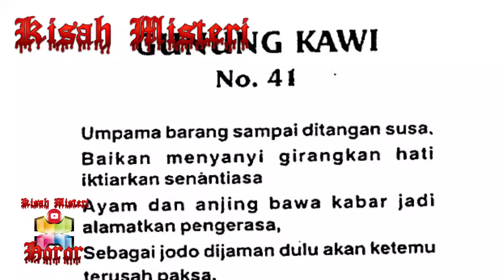Kisah Misteri Berbagi Pengalaman Di Tempat Ritual Mistis Pesugihan dan Pengasihan Bagian 3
Support Kami Disini
Ikuti Kisah Kisah Misteri lainnya di waktu dan jam yang sama.
yaitu jam 17.00 WIB  ( Jam 5 Sore )
hanya dichanel Youtube Kisah Misteri Atau di @Kisahmisterihoror